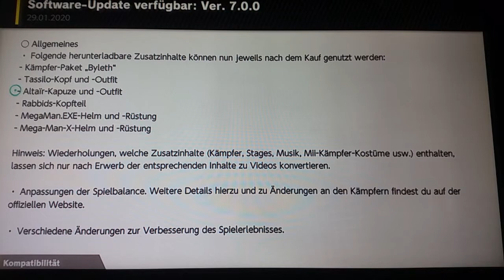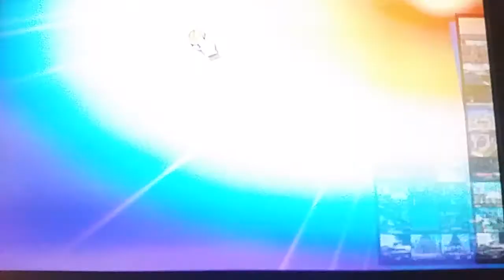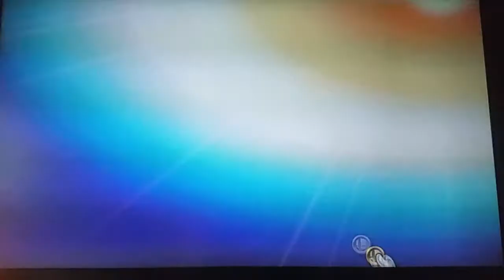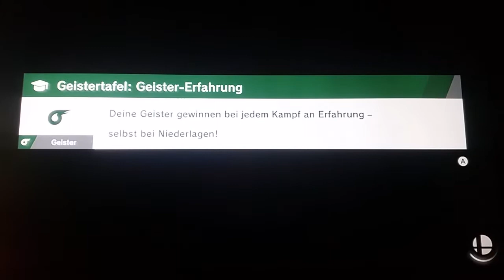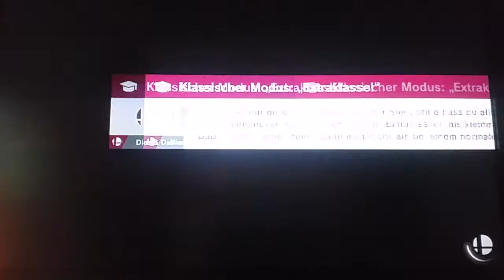Ich verstoße gegen meine Prinzipien! Byleth komplett broken?: Super Smash Bros Ultimate